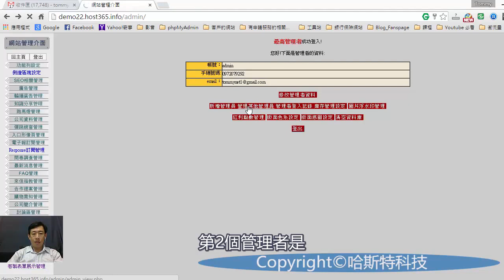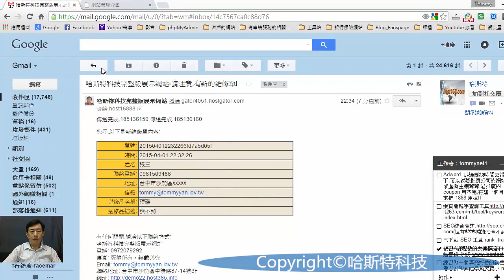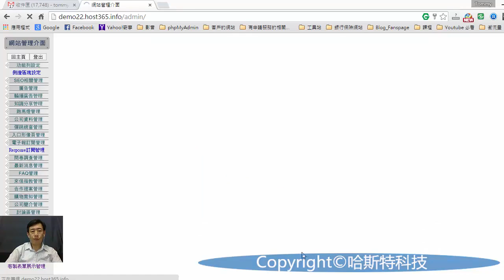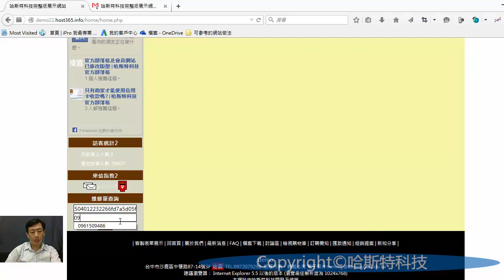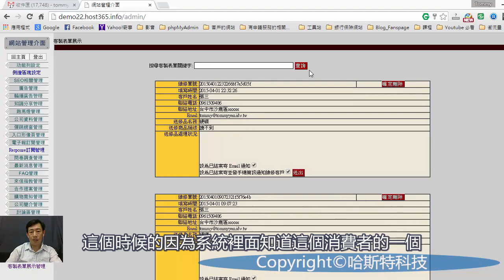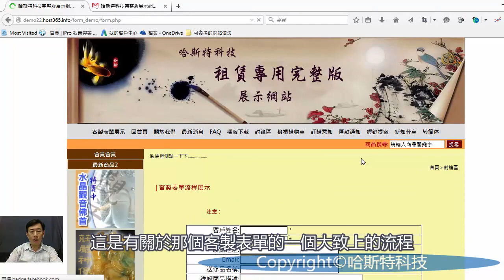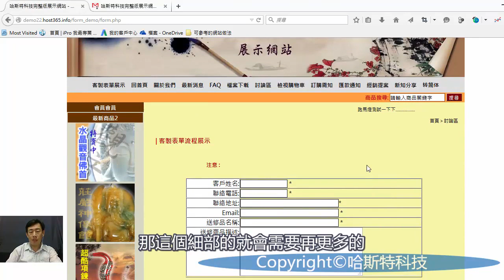客製表單流程展示(結合EMail及簡訊發送)(有字幕)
實際展示客戶填完表單由系統自動寄發Email 及簡訊的流程